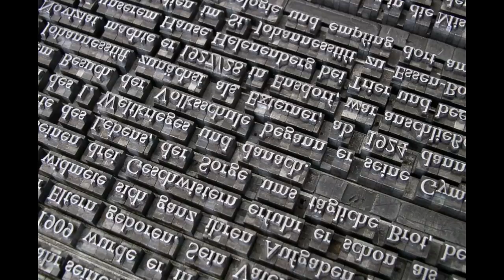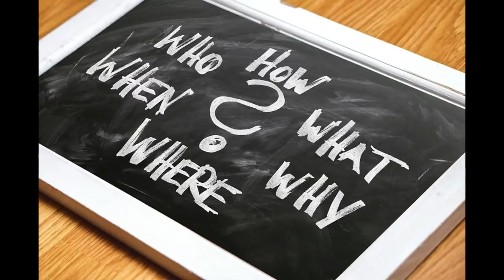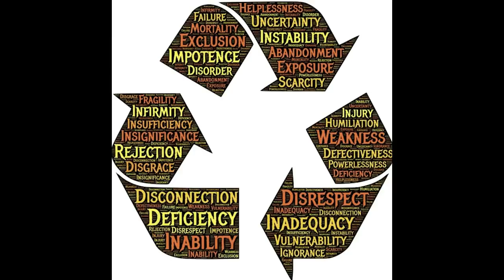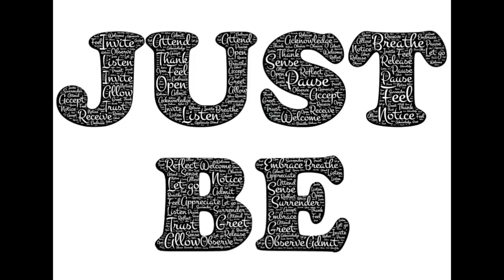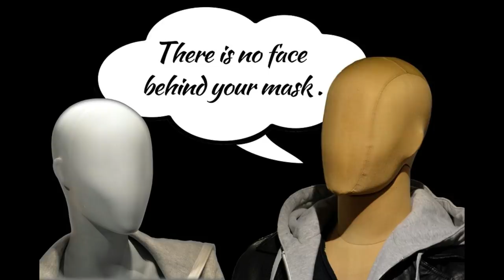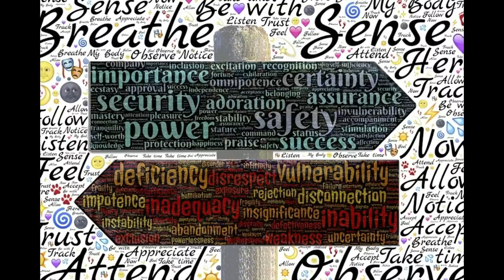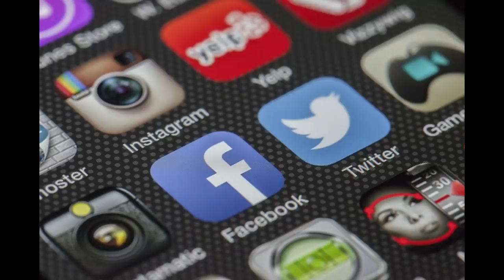The Dangers Of Interacting With Narcissists